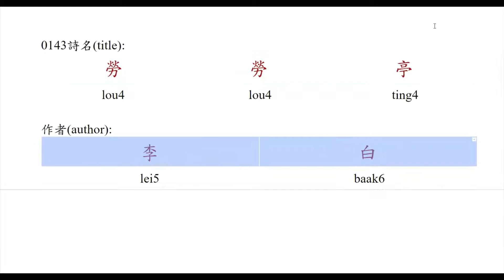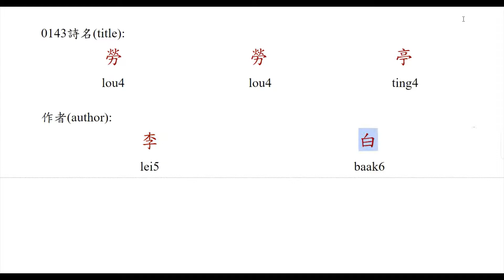朱惠文-香港中文 粵語 廣東話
我在Youtube有一個頻道, 除了有Rumble的內容外, 還陸續發展其他內容, 現在新增了
[改野], 透過改寫報章社評的文句增進寫作能力. 未來還有其他內容, 請多關注. 謝.

第一次讀(句讀): 00:00
第二次讀(逐字讀): 00:58

名稱: 勞勞亭
作者: 李白
內容: 天 下 傷 心 處
勞 勞 送 客 亭
春 風 知 別 苦
不 遣 柳 條 青

說明:
1. [千首唐人絕句]根據上海古籍出版社[千首唐人絕句/上下冊] (1985年6月第一版)所收編的絕句為本.
2. 該書的選注為富壽蓀. 劉拜山及富壽蓀評解.
3. 由於電腦的字庫所限,故更改了書中若干異體字.

4. 由101首開始, 閱讀會分三部分: 一.逐句讀/ 二.斷句讀/ 三.逐字讀
5. 由101首開始, 只會列示拼音但不會讀出.
6. 翻譯久奉,坊間及網上資源甚多,有意者可從中求解.
7. 本人先天口齒不清,請見諒.
8. 閱讀分句讀及字讀兩部分.後者主要以香港中文大學線上的粵語審音配詞字庫為依據.前者則按本人習慣閱讀,以反映語音轉變.
9. 拼音套紅代表本人讀音與字典相異.